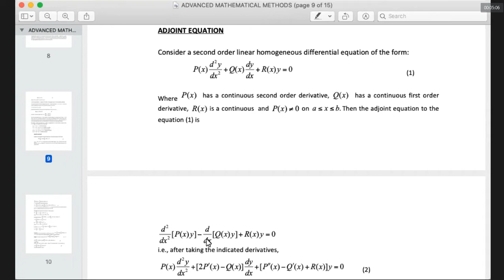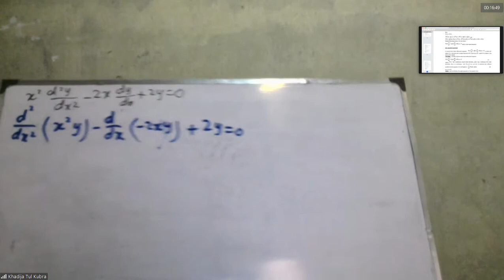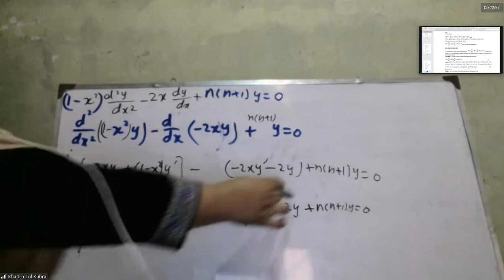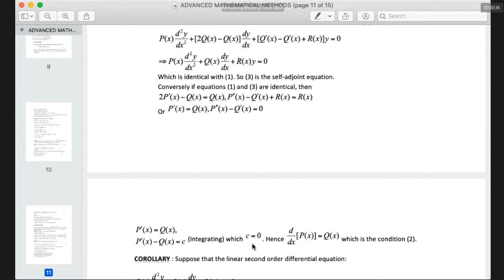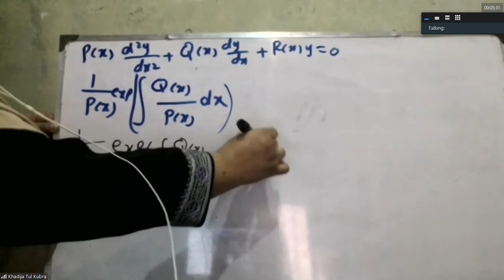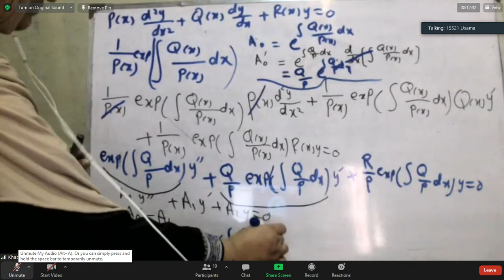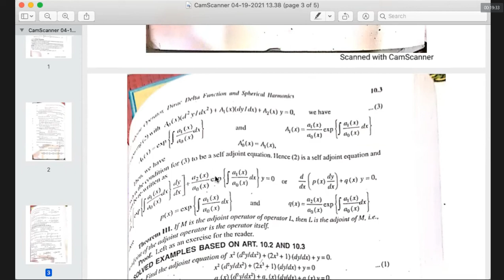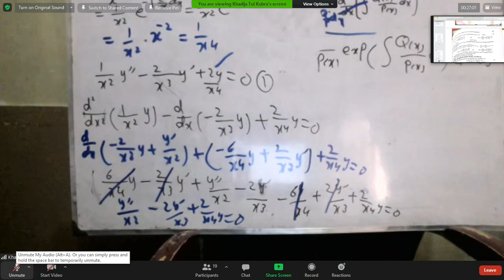lec-19 Adjoint equ. theorem, Self Adjoint equ. with Necessary/sufficient cond. (Mathematical Method)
Adjoint equation theorem with an example, Self Adjoint equation, Necessary & sufficient condition for self-adjoint equation explanation with examples